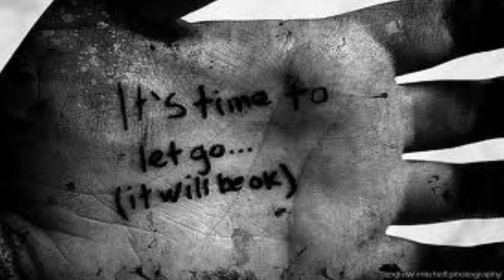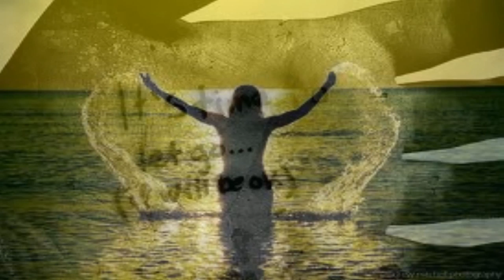Angels Wings - Social Distortion cover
Im trying out my H4N Zoom recorder. I just sat down at the kitchen table and played this song. One take no dubbing or multi track recording.Used the stereo on board mic's .This unit is really good !

Played on my Ovation celebrity guitar